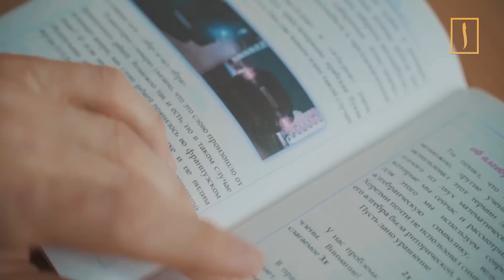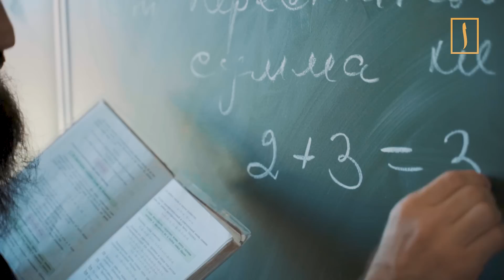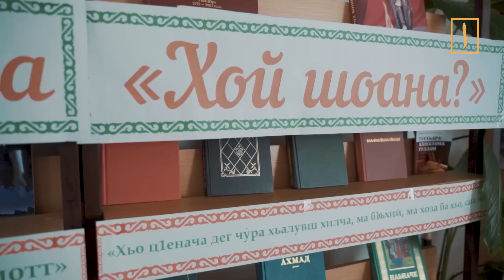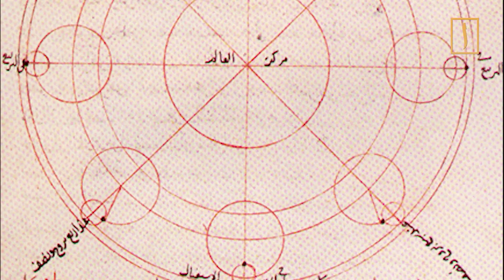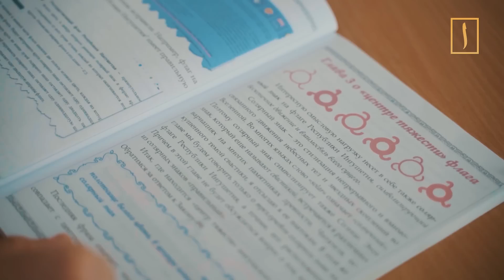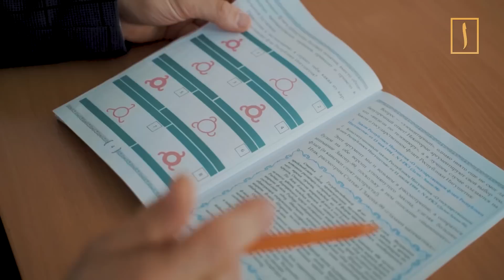Ингушский математик сконструировал солнечные часы для расчета времени намаза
Учитель математики из Ингушетии Ильяс Беков сконструировал солнечные часы для расчета времени намаза. Эту идею он взял у арабского ученого, который в XIV веке построил солнечные часы. Молодой ингушский учитель этот механизм создал сначала в родной школе, затем на площади Алания в г. Магас. Эта конструкция - сложная геометрическая задача: правильно выстроенный указатель бросает тень на циферблат и показывает время, узнать которое можно только зная точные географические координаты конкретного места. Ильяс Беков даже начал строительство часов в местной мечети - это тысячелетняя традиция, от которой многие давно отошли.